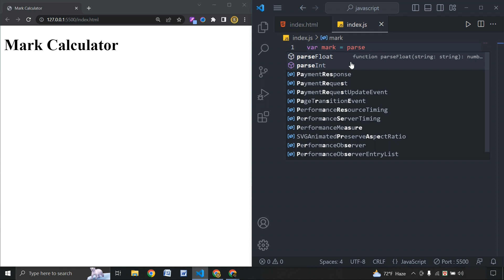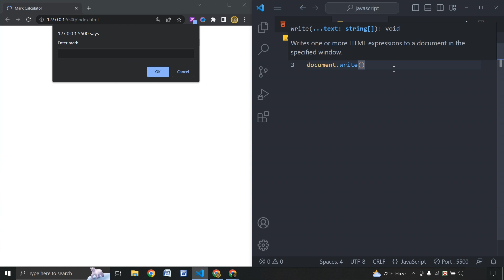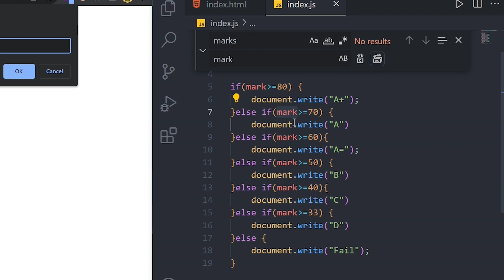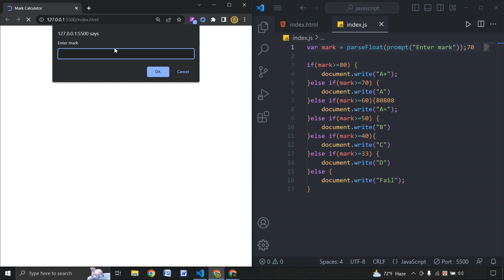javascript দিয়ে Marking ক্যালকুলেটর তৈরি শিখতে চান?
আপনি কি একটি জাভাস্ক্রিপ্ট দিয়ে ক্যালকুলেটর তৈরি করতে শিখতে চান? তাহলে আমরা এখানে আসলাম আপনার জন্য নতুন একটি টিউটোরিয়াল নিয়ে।

এই টিউটোরিয়ালে, আমরা শেখব কিভাবে জাভাস্ক্রিপ্ট ব্যবহার করে একটি ক্যালকুলেটর তৈরি করতে হয়। আপনি স্টেপ-বাই-স্টেপ নির্দেশিকা অনুসরণ করে ক্যালকুলেটরের বেসিক ফাংশন যেমন যোগ, বিয়োগ, গুণ, ভাগ ইত্যাদি তৈরি করতে পারবেন।

টিউটোরিয়ালের হাইলাইটস:

- ক্যালকুলেটর এপ্লিকেশন ডেভেলপমেন্টে প্রাথমিক ধারণা
- জাভাস্ক্রিপ্টে বেসিক ম্যাথ ফাংশন ব্যবহার
- বাটন ক্লিক ইভেন্ট হ্যান্ডলিং
- ইনপুট ফিল্ড এবং আউটপুট ডিসপ্লে করা
- ক্যালকুলেটর ইন্টারফেস ডিজাইন

আপনি এই টিউটোরিয়াল সাহায্যে আপনার জাভাস্ক্রিপ্ট ডেভেলপমেন্ট দক্ষতা উন্নত করতে পারবেন এবং নতুন প্রজেক্ট শুরু করতে প্রস্তুত হবেন।

★ আমাদের কোর্স শেষে আন্তর্জাতিক মানের সার্টিফিকেট প্রদান করা হয় ।
★ আমাদের কোর্স সম্পূর্ণ করলে আমরা আমাদের ওয়েব সাইটে দক্ষ ফ্রিল্যান্সার হতে সাহায্য করি ।
★ এখানে শেখার ফলে সে তার শিক্ষাকে কাজে লাগিয়ে উপার্যনক্ষম হতে পারবে ।
★ আমাদের এখানে গরিব মেধাবী শিক্ষার্থীদের বৃত্তি প্রদান করা হয় ।
★ আমাদের ওয়েব সাইটের প্রিমিয়াম ভিডিও গুলো ক্লাস চলাকালীন সময়ে শিক্ষার্থীরা ফ্রিতে দেখতে পাবে ।
★ আমাদের এখানে ক্লাসের সময়ের বাহিরে দক্ষ প্রশিক্ষক দ্বারা সার্বক্ষনিক সহায়তা সহ, দ্রুত যেকোন সমস্যার সমাধান অফলাইনের পাশাপাশি অনলাইনেও দিয়ে থাকি ।
★  আমাদের এখানে কোর্স কিনলে কমিউনিটির সর্বক্ষনিক অনলাইন গাইডলাইন পাবে ।
★ প্র্যাকটিসের জন্য আলাদা ক্লাস রুমের ব্যবস্থা রয়েছে ।
★  সম্পূর্ণ শীততাপ নিয়ন্ত্রিত ক্লাস রুম এবং WIFI এর সু-ব্যবস্থা রয়েছে ।
★ ডিজিটাল ক্লাস রুম, মাল্টিমিডিয়া প্রজেক্টরের মাধ্যমে ক্লাস পরিচালনা করা হয় ।
★  চাকুরীজীবীদের জন্য সন্ধ্যা ও দিবাকালীন ক্লাসের ব্যবস্থা রয়েছে ।

★★★Diploma Industrial Attachment এবং Banking Corporate Skill Training করানো হয়।★★★

আমাদের ঠিকানাঃ
৩৫/২ (২য় তলা), (খেঁজুর বাগান জামে মসজিদ সংলগ্ন),
মনিপুরীপাড়া, তেজগাঁও, ঢাকা—১২১৫।

© E-Freelancing.com